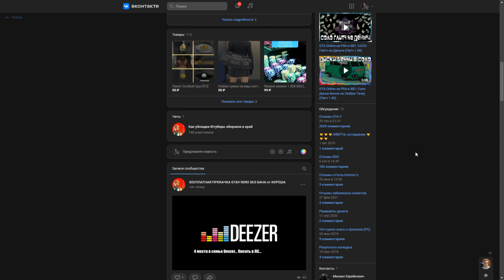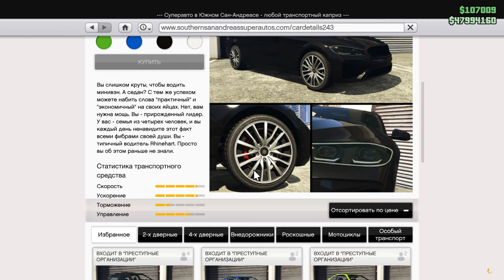Новая хэллоуинская неделя бонусов и акций в GTA Online!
Всем привет! Сегодня мы с вами поговорим и разберем новые акции и бонусы в GTA Online, в игре запустили новый ивент!

Моя система:
i7 10700f 4.8
RTX 3070
16 gb ОЗУ 2666
SSD 500gb